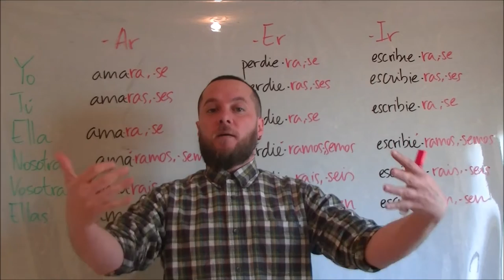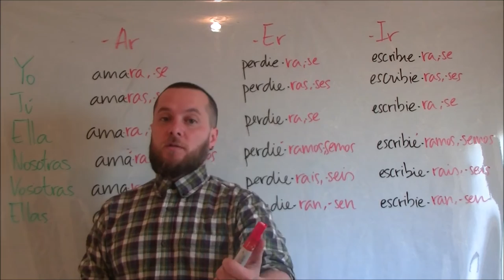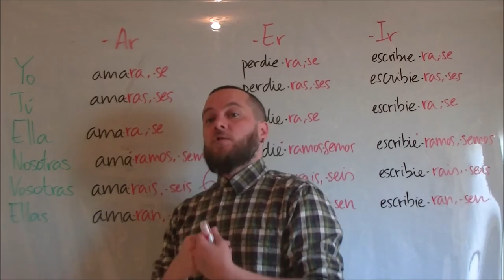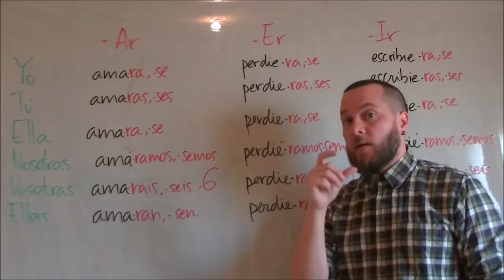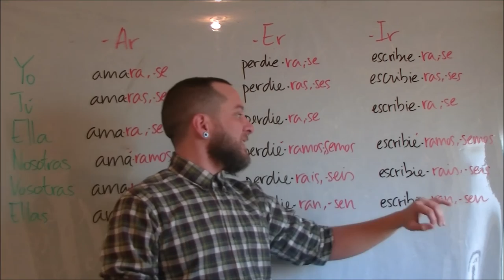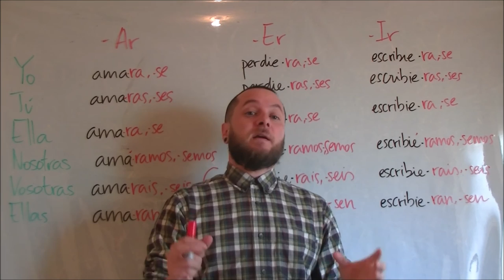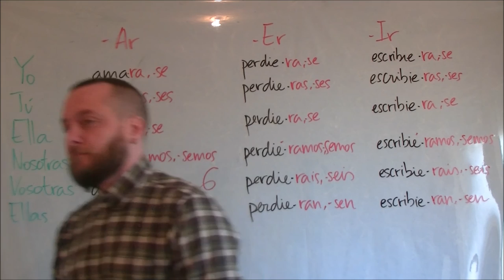4 Pretérito imperfecto de subjuntivo | verbos regulares | gramática española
Como prometí a unos de nuestros seguidores de YouTube, el próximo tema que trabajaríamos sería el imperfecto de subjuntivo. Aquí tenéis, queridos estudiante de español, el primero de los vídeos.